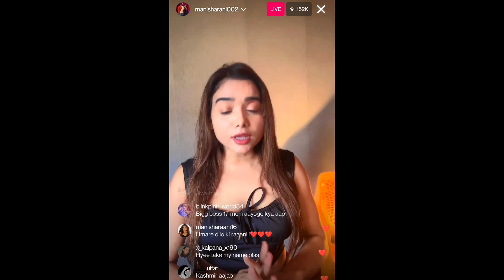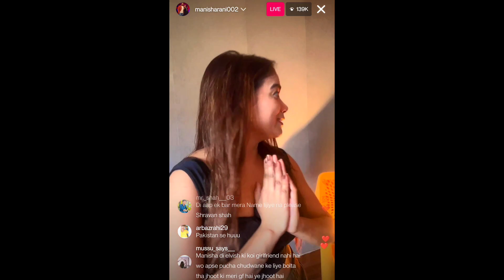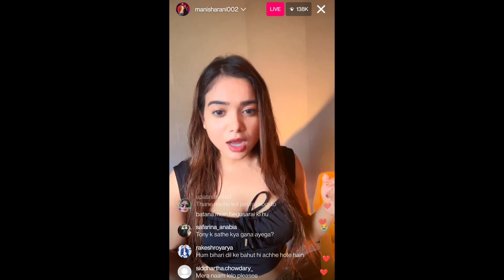Manisha Rani Live on Instagram Big Record 😲 Manisha Rani Insta live Full Video, Manisha Rani Live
big boss
bigg boss
bigg boss ott 2
fukra insaan
fukra insaan live
triggered insaan
fukra insaan new video
fukra insaan in bigg boss live insaan
bigg boss live,elvish yadav in bigg boss
elvish yadav mom in bigg boss
bigg boss elvish yadav cries
fukra insaan elvish yadav
elvish yadav mother in bigg boss
elvish yadav insulted in bigg boss
maisha rani interview after grand final of bigg boss
manisha rani exclusive interview after bb ott 2
abhishek and manisha bigg boss
manisha rani kapil sharma show
manisha and abhishek bigg boss
maisha ranin speaking about elvish yadav
manisha rani reels
manisha rani finalist of bigg boss ott season 2